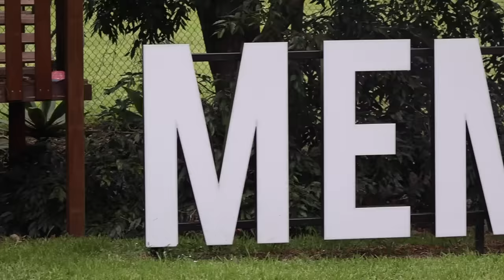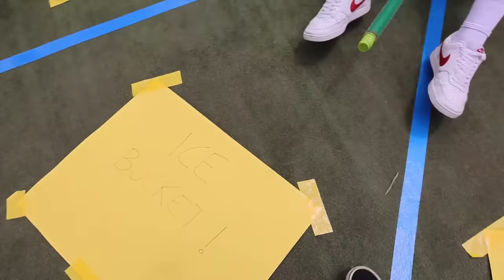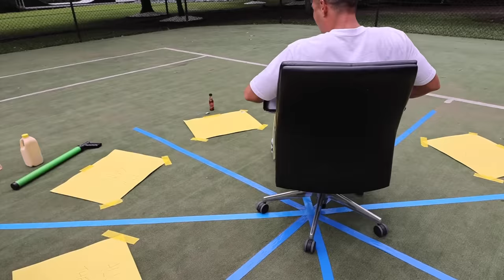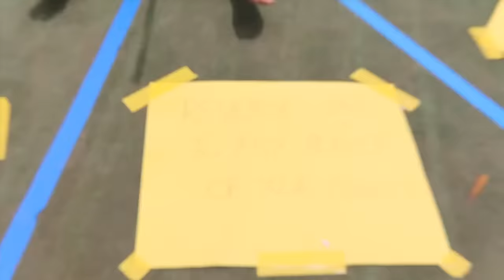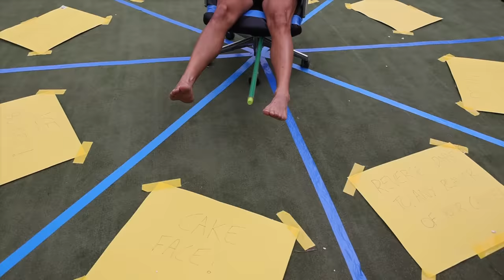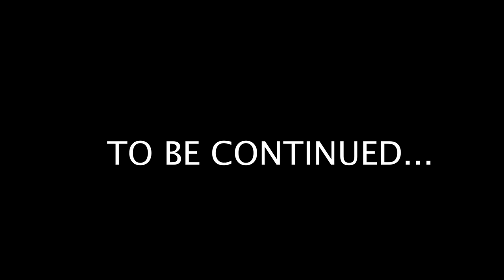Spin the Chair Challenge!